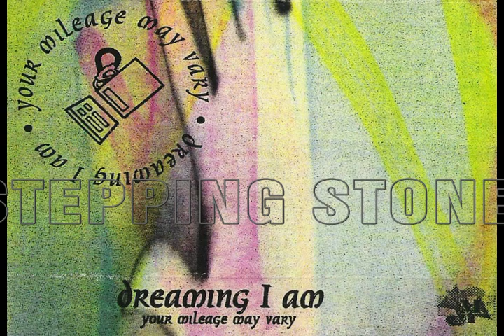Dreaming I Am Stepping Stone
DIA's version of a classic Monkees song.  Not like the original, not like anything you've heard.

Tim Thomas - Vocals, Guitar
Cale Hoopes - Guitar, Vocals
Lloyd Brown - Bass, Vocals
David Meyer - Drums